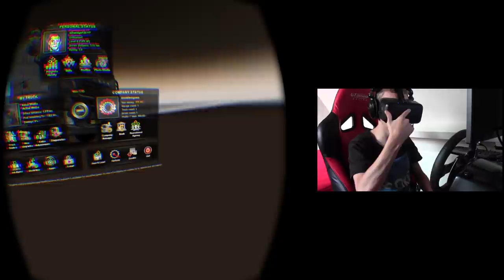Euro Truck Simulator 2 - Finally, The Oculus Rift! (#16)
► Here's the 16th episode of the Euro Truck Simulator 2 let's play. We're driving with the Oculus Rift DK2. I hope you will enjoy. I'm Still driving the Iveco... Still demanding for more power.